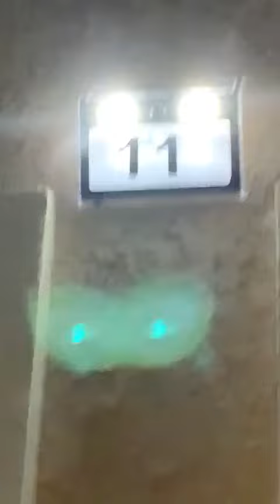House address sign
This house address lighted sign in awesome! The only flaw is that the LED is above the numbers and it's kinda hard to see it but it should've been BEHIND the LED's.. It still looks awesome at night! I have 5 videos up in the order I opened to installed it. House address sign